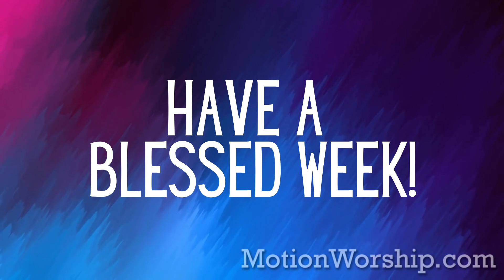Honor or Jealousy - John 12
James Shelby, Preaching